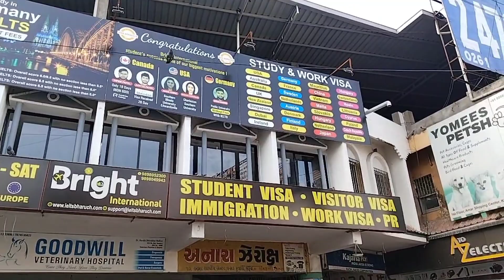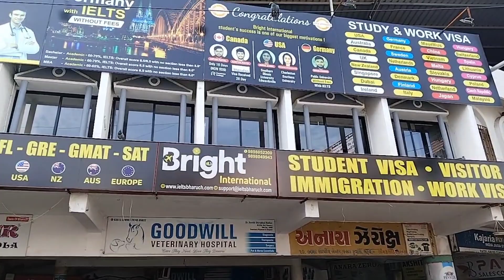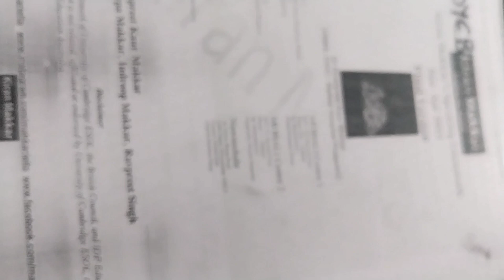IELTS Join Kar liye Per Kyu🤔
IELTS Classes Join Kar Dia Per Kyu🤔 || sobby vlogs 44 ‎@LivevillagelifewithOmfamily

vlog
vlogs
vlog video
sobby vlogs
sourav joshi
manoj dey
manoj dey vlogs
Jyoti manoj dey vlogs
flying beats
lakhnit vlogs
elvish yadav vlog
Pawan sahu
Village life with Om and family
Village vlogging
daily vlog
daily vlogging
family vlog
family vlogs
travel vlogs
travel vlog
family vlogging
how to vlog
IELTS
ielts exam
IELTS classes
IELTS exam
IELTS band
IELTS score
IELTS 4 band
ielts 7 band
how to crack IELTS exam
biryani recipes
mutton biryani
mutton biryani recipe
Bharuch Gujarat